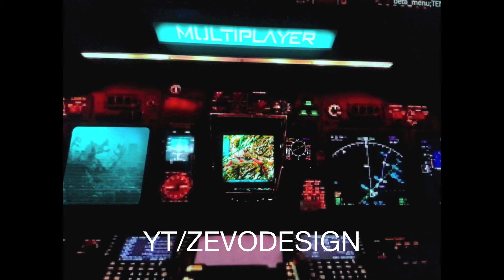Black Ops 2: NEW Multiplayer or Main Menu LEAKED - Werewolf - Fake or Real ???